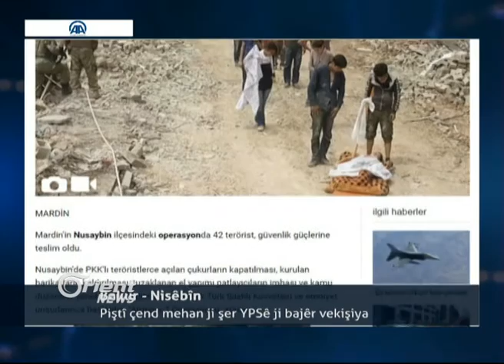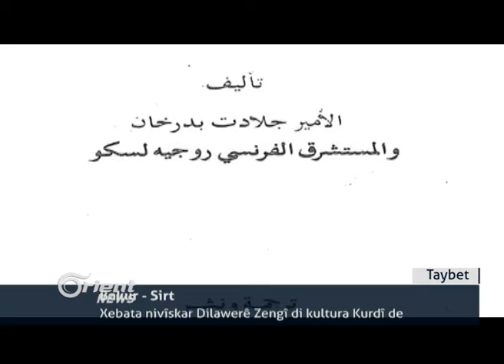NYê amadekariyên şandina tîmeke lêkolînan bo Tirkiyê dike